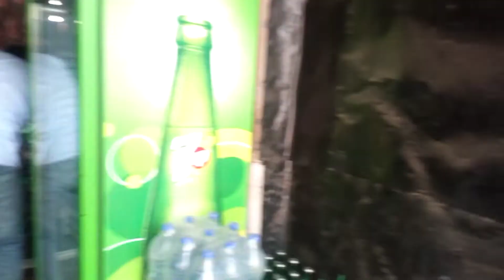অসহায় মা | Helpless Mother | Maa | সম্পদের অসম বণ্টন | খায় তো কেউ খায়না